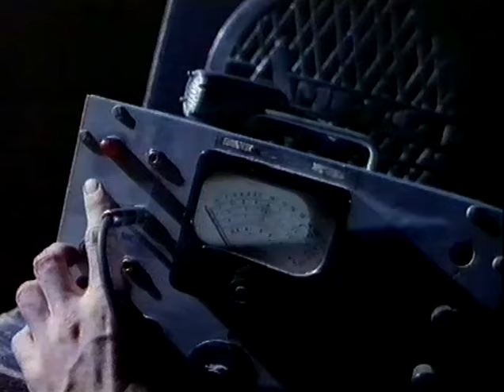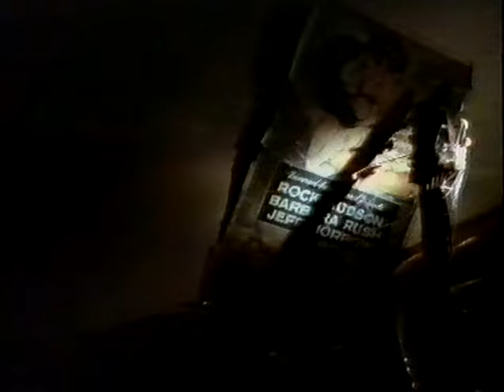Johnny Diesel & The Injectors - Cry In Shame (Full Version 1989)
Johnny Diesel and the Injectors - Cry In Shame (1989)